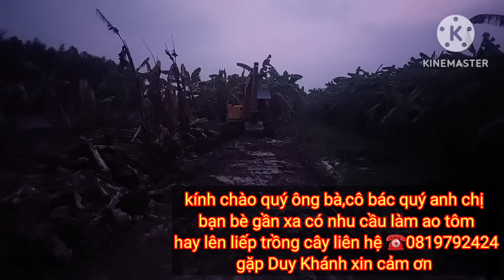xe cuốc miền tây_máy đào kato kê liếp chuối cao 3 tất trở màu ở Phụng Hiệp tỉnh Hậu Giang